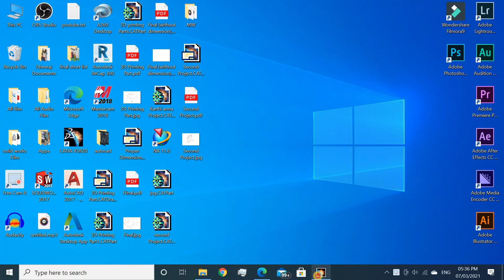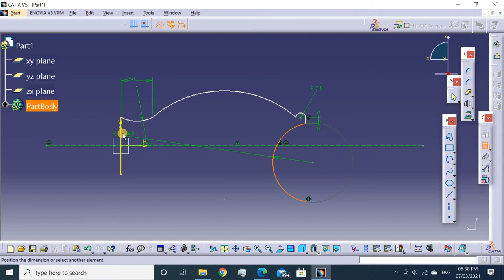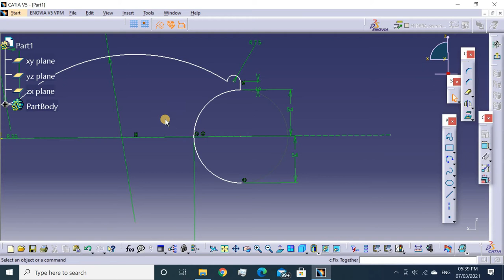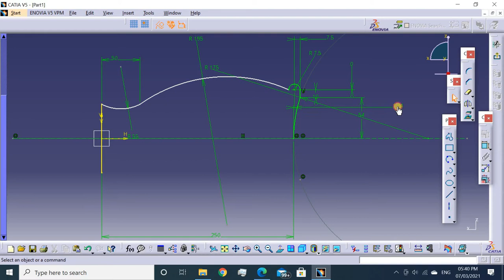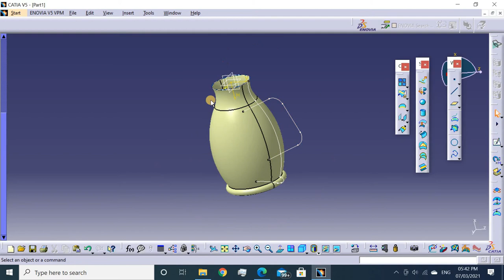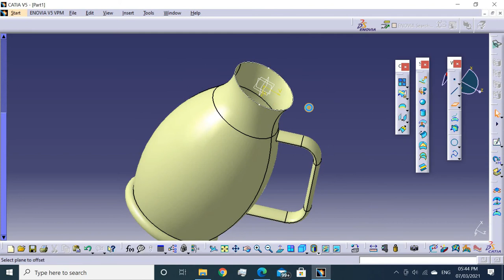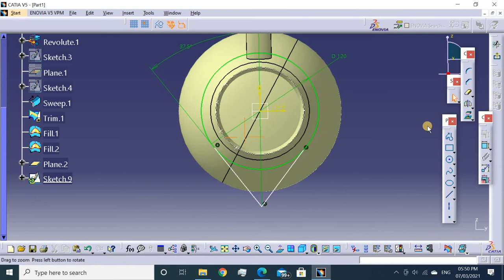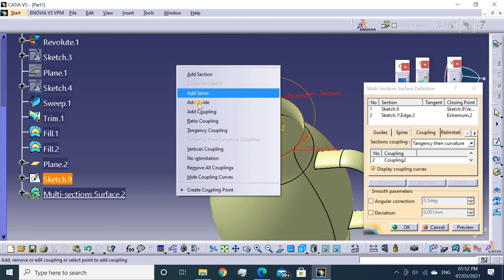Jug In Catia Surface Modelling